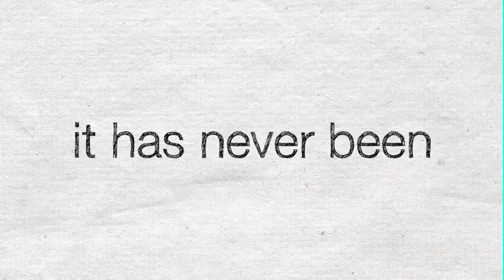TSP Video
Description